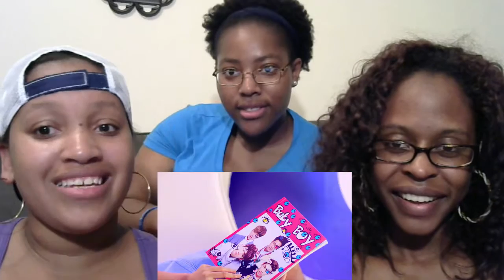High4- Baby Boy MV Reaction (WHO IS ALEX??)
We really enjoyed this song!! Who are these guys?? LET US KNOW PLEASE! Enjoy the video!

FOLLOW @Idolnoonas on Twitter!!